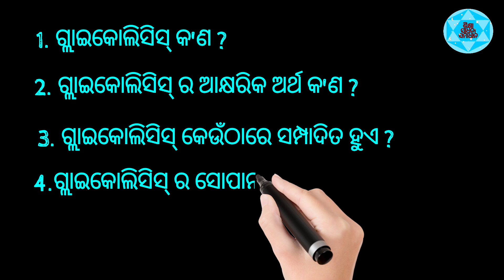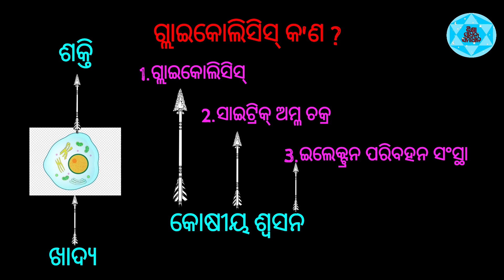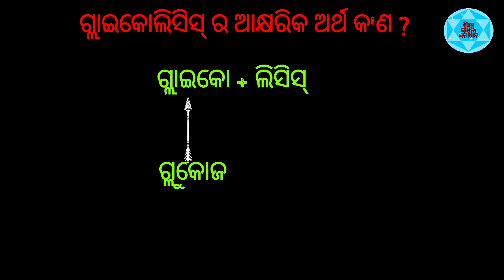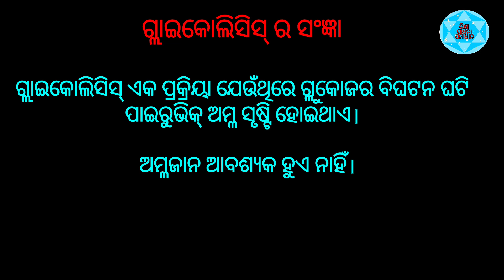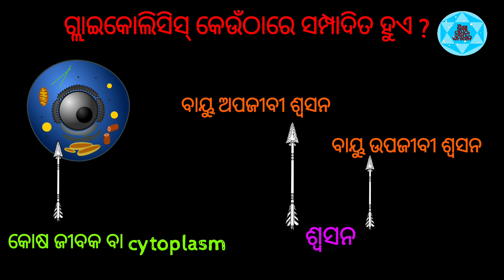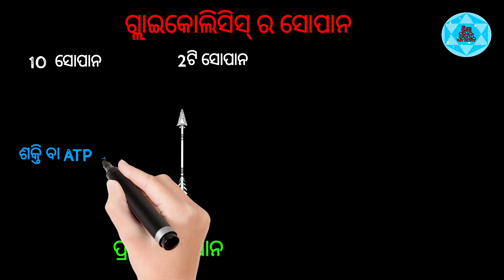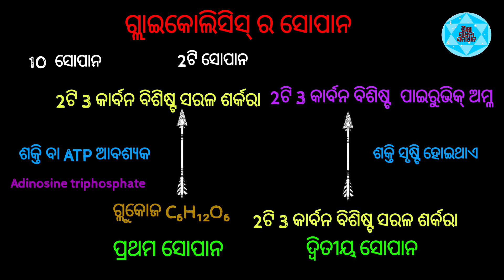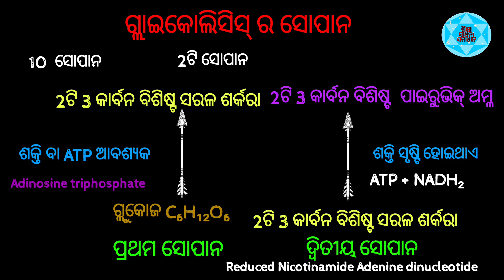glycolysis ଗ୍ଲାଇକୋଲିସିସ୍ cellular respiration class 10 life science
glycolysis explained in odia
respiration
cellular respiration
respiration class 10 odia medium
ଶ୍ଵସନ
କୋଷୀୟ ଶ୍ଵସନ
କୋଷୀୟ ଶ୍ଵସନ ର ପର୍ଯ୍ୟାୟ